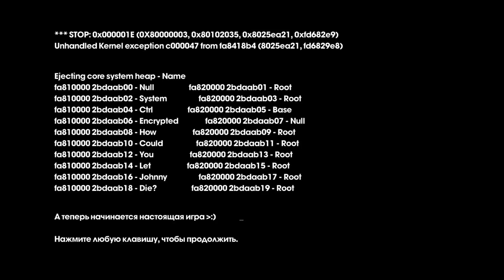Прохождение игры Saints Row: The Third. Миссия 21.